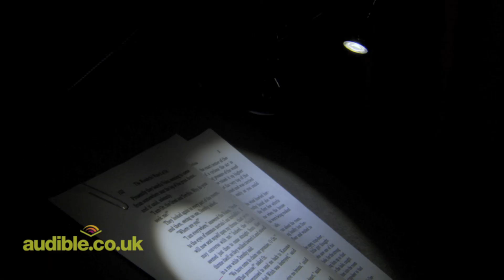Audible.co.uk: Behind-the-Scenes with Anne Hathaway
Academy Award nominee Anne Hathaway (Rachel Getting Married, Alice In Wonderland) talks about narrating the new digital audiobook The Wonderful Wizard of Oz, by L. Frank Baum.